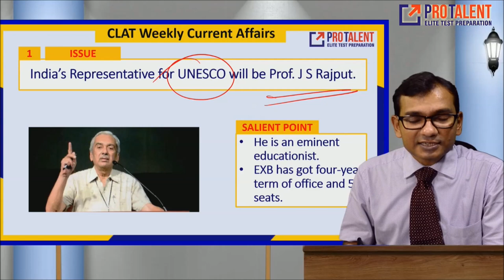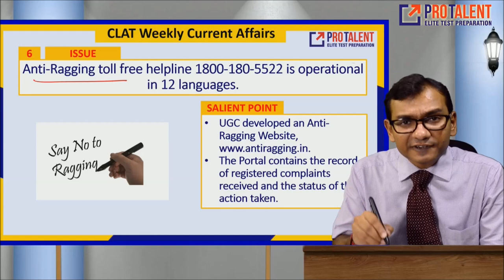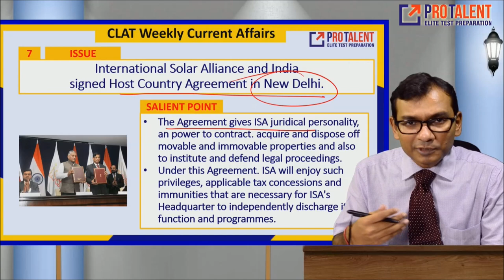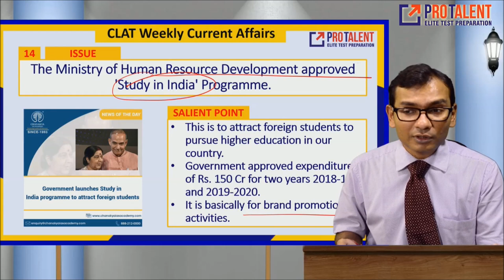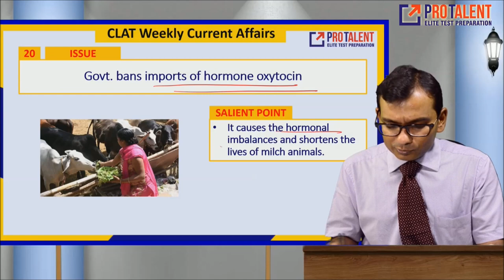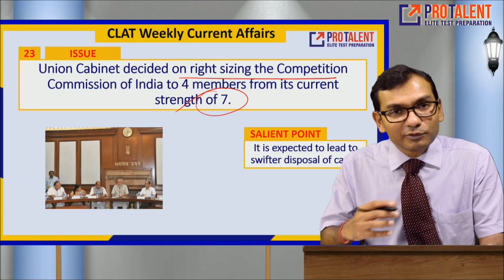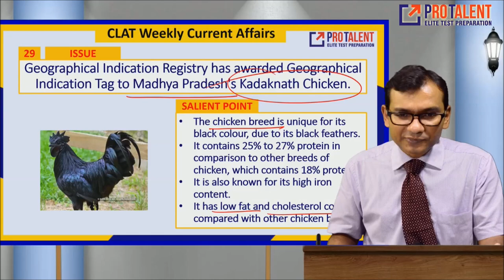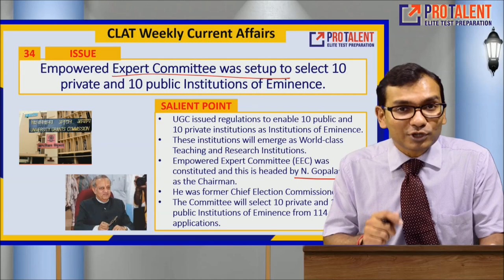CLAT Current Affairs I April 2018 Module 1 I ProTalent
important events from the exam point of view. For the sake of clarity, we have provided a nice PPT and Question & Answer following it.

Provide your answers in comments section- Put question number followed by answer.

CLAT
AILET
SLET
LAW Entrance